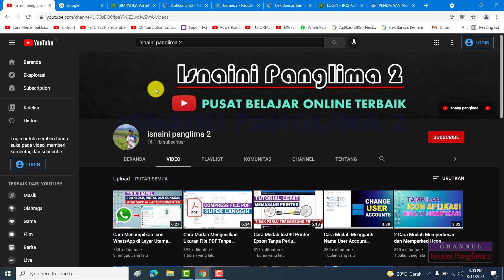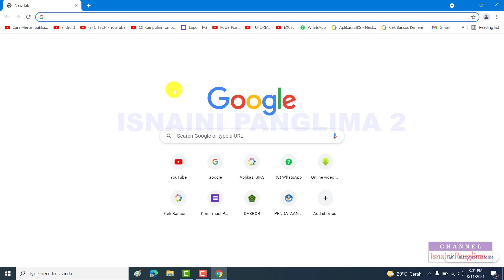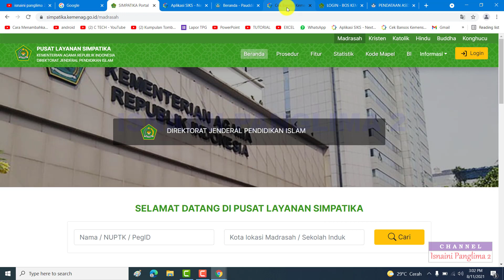Tutorial Membuka Kembali Tab Google Chrome yang Tertutup Tanpa disengaja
Tutorial Membuka Kembali Tab Google Chrome yang Tertutup tanpa di sengaja
adalah cara super mudah membuka kembali atau memunculkan kembali tab google chrome yang tanpa sengajat di tutup, laptop mati sendiri, laptop error, salah klik dan banyak permasalahan lainnya sehingga mengharuskan aplikasi google chrome harus ditutup padahal banyak sekali link-link yang belum tersimpan.

Penasaran bagaimana caranya?? tonton terus video ini sampai habis supaya tidak gagal paham.